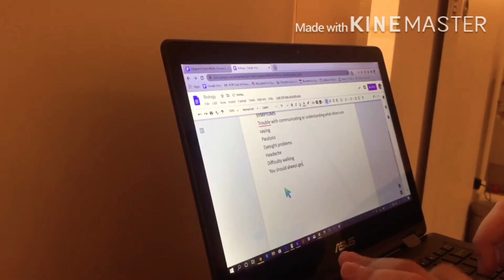Life WITH vs WITHOUT Birds!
Hello, my Feathered Flockers
This video shows how daily life is with and without birds!
My routine with a pet bird!
So if ur confused whether or not you should buy a bird, you might wanna watch this video

By the way, I'm active on my discussions tab, so you can now reply to my posts and comment there!

FOR MORE AWESOME AND CUTE VIDEOS!